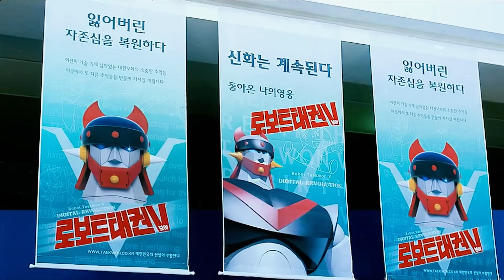虽然总有不如意，但也要开心的活着，猜中开头猜不中结尾的韩国电影，20万人打出8.6高分，18分钟看完2010年车太贤喜剧电影《开心家族》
电影《开心家族》生无可恋的落魄青年尚万（车太贤 饰）屡次自杀未遂，最近一次被抢救醒来后发现自己竟能看见鬼魂。“烟鬼大叔”（高昌锡 饰）、“爱哭大婶”（张英南 饰）、“变态爷爷”和“吃货小鬼”都不请自来赖上了尚万，形影不离的粘在他身边。尚万求死不能、无奈苟活，还因为与鬼魂交流而频遭旁人白眼，烦恼更甚以往。为了请走难缠的四个鬼魂，尚万动身帮助他们完成在人间未了的心愿。在为鬼魂们奔走的过程中，他与善良的护士妍秀（姜艺媛 饰）渐渐靠近，生活也出现了新的转机。
　　就在尚万庆幸自己终于能摆脱缠人的鬼魂们时，曾被遗忘的一幕幕过往却突如其来的浮出水面。原来，那些鬼魂一直陪伴在他生命中的每一刻，从未曾离开……